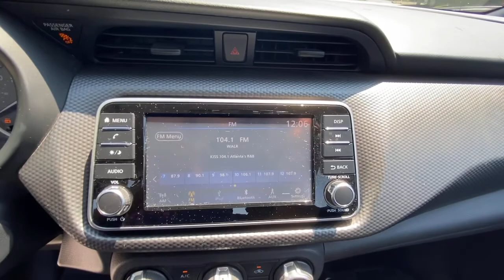2019 Nissan Kicks Atlanta, Griffin, McDonough, Fayetteville, Thomaston, GA P25849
Fresh Powder Used 2019 Nissan Kicks available in Atlanta, Georgia at Cronic Nissan. Servicing the Griffin, McDonough, Fayetteville, Thomaston, GA area.

Cronic Nissan
2624 N Expressway

Recent Arrival!31/36 City/Highway MPGCronic is your one stop shop to find your next perfect vehicle. Come see the difference of doing business locally with a real family owned business. We have what you need and we are willing to go the extra mile to earn your business!!Since 1975 The Cronic family has served the Automotive needs of Griffin and the surrounding areas of Newnan, Dublin, McDonough, Fayetteville, Peachtree City, Senoia, Barnesville, Thomaston, Forsyth, Jackson, Hampton, Jonesboro, Riverdale, Stockbridge and Conyers. 9 Brands, 3 Stores and one stop is all you need to become a part of the Cronic Family! With over 300 Preowned used cars to choose from, we are sure to have what you need. Save the time and hassles of the long drive to the big city dealers and come see what it like to do business with a truly family owned business in your community. Call Click or come on by today!Awards:* 2019 KBB.com 10 Coolest New Cars Under $20,000